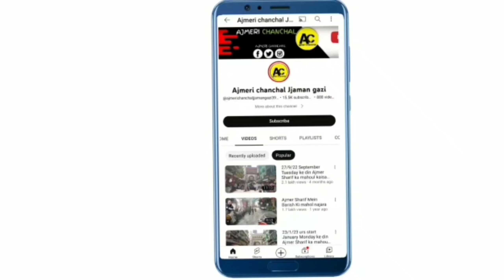27/6/23 Hazrat khawaja Garib Nawaz ki Dargah Sharif ziarat or mahoul kya hai najara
27/6/23 Hazrat khawaja Garib Nawaz ki Dargah Sharif ziarat or mahoul kya hai najara